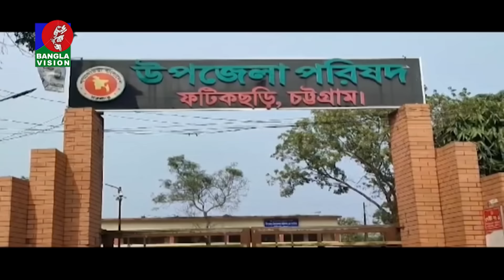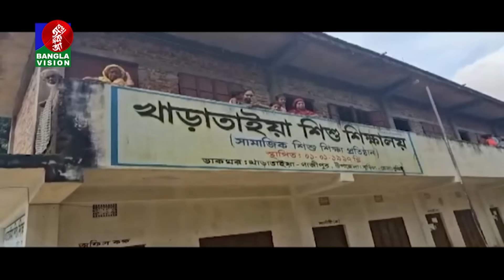দুপুর ০২ টার বাংলাভিশন সংবাদ | ২৪ আগস্ট ২০২৪ | BanglaVision 2 PM News Bulletin | 24 August 2024